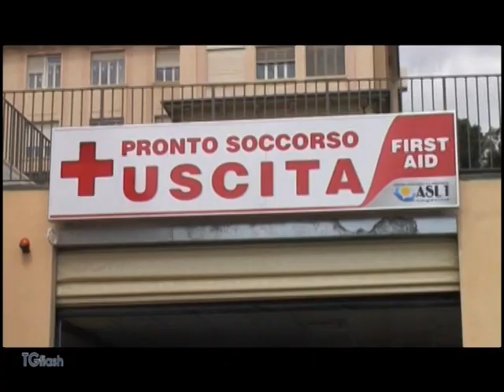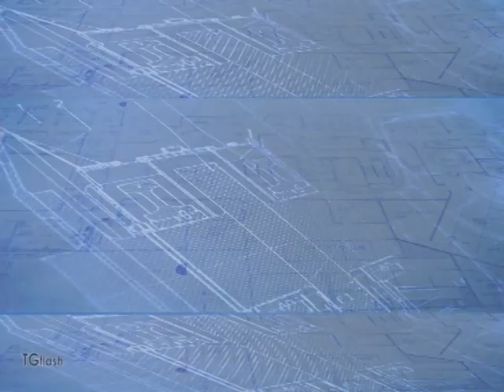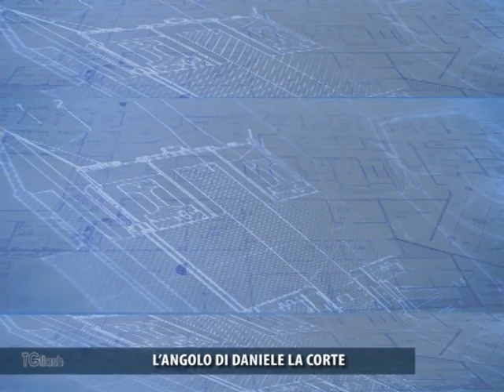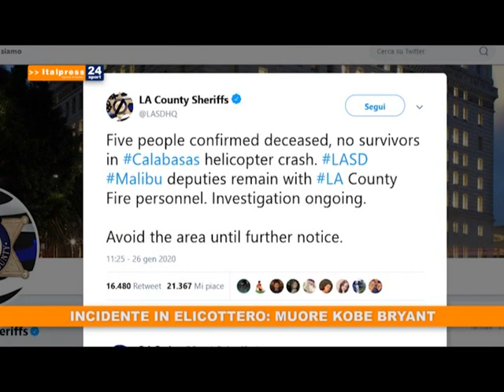TG FLASH EDIZIONE DI LUNEDI' 27 GENNAIO 2020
ELEZIONI EMILIA E CALABRIA, TOTI: «LA SFIDA TORNA FRA I PARTITI, FINITA L’ANTI POLITICA»
IN 120 A VENTIMIGLIA PER IL FLASH MOB DELLE SARDINE. C’ERA ANCHE DON PAOLO FARINELLA
LUTTO NEL MONDO POLITICO IMPERIESE, SI E’ SPENTO A 90 ANNI IL SENATORE NEDO CANETTI
DOPO L’INCENDIO DI SABATO, TORNA OPERATIVO IL DAY SURGERY DELL’OSPEDALE DI SANREMO
GIOVEDI’ CONSIGLIO COMUNALE AD ALASSIO PER APPROVARE IL BILANCIO DI PREVISIONE FINO AL 2022
IL GIORNO DELLA MEMORIA CELEBRATO A SANREMO CON IL RICORDO DI UN ALPINO DEPORTATO
TRA GENNAIO E MARZO 2020 SARANNO OLTRE 31MILA LE ASSUNZIONI PROGRAMMATE IN LIGURIA

VITTORIA IN CASA DELL’IMPERIA CALCIO CONTRO L’ALBENGA. IL COMMENTO DI MISTER LUPO